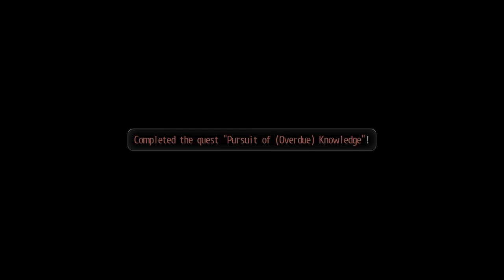Tokyo Xanadu eX+ [Chapter 3] Walkthrough Part 6 - Word of God / Demon Prince Rean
Tokyo Xanadu eX+ Walkthrough Part 6
Chapter 3: Word of God / Demon Prince Rean

Series: Tokyo Xanadu
Game: Tokyo Xanadu Ex+
Platform: PC
Tokyo Xanadu eX+ is owned by Nihon Falcom